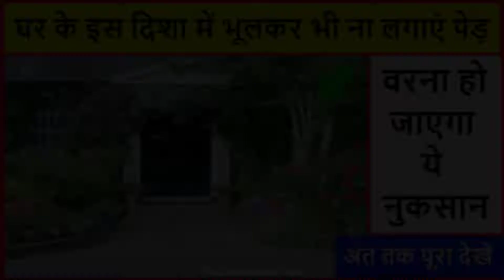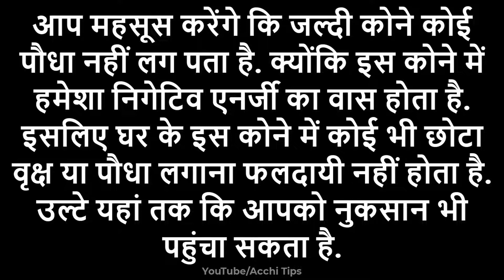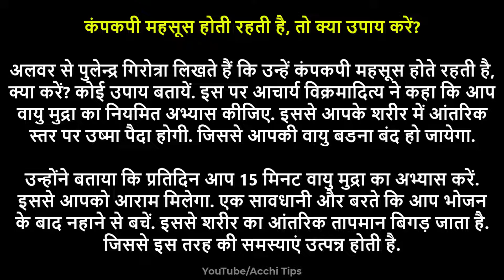घर के इस दिशा में भूलकर भी ना लगाएं पेड़, वरना हो जाएगा ये नुकसान